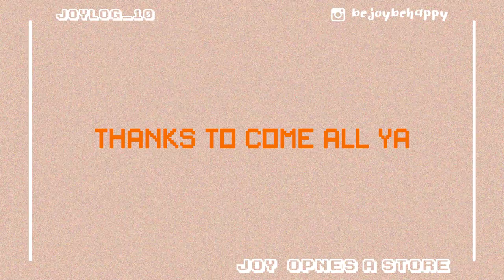Joy opens Her Store👗/ 옷가게를 오픈한 조이 | JOYLOG_10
마지막학기 수업중에 옷가게를 여는 수업이 있어요
드디어 옷가게 오픈 파티를 했습니다 꺄아 영상속에서 함께 만나요!

값진 피드백은 더 좋은 영상을 만드는 촉진제가 됩니다 ❤︎
오늘도 좋은날 보내시고 다음영상에서 만나요!
Enjoy in Joy☺︎
|TECH| Canon M10, Sony nex- 5t, Gopro hero4, Iphone se
|EDITING PROGRAM| ADOBE PRIMIERE PRO